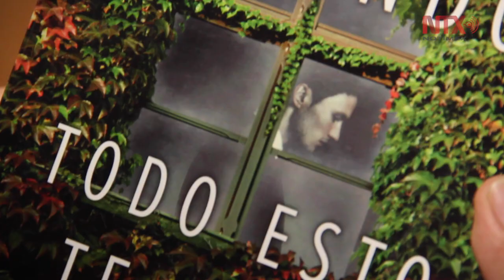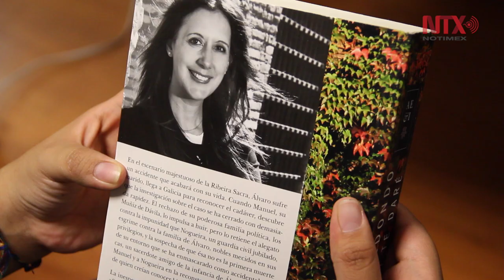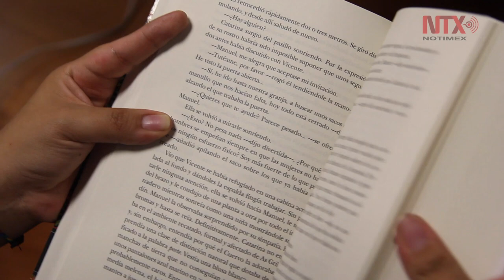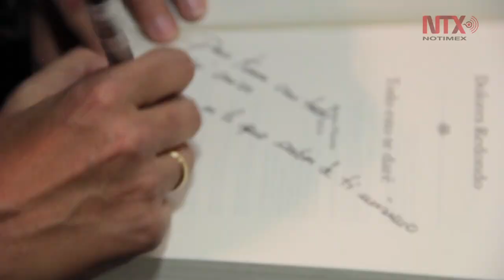Dolores Redondo presenta "Todo esto te daré"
Ganadora del Premio Planeta 2016, la autora considera que este ha sido una puerta para que conozcan su trabajo